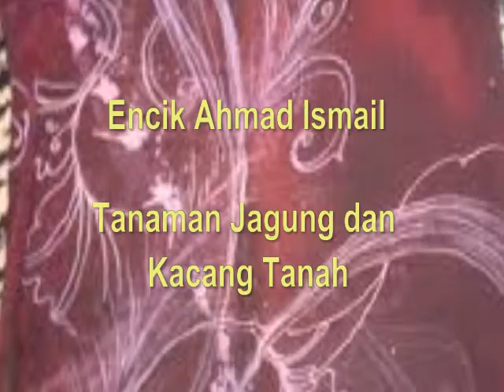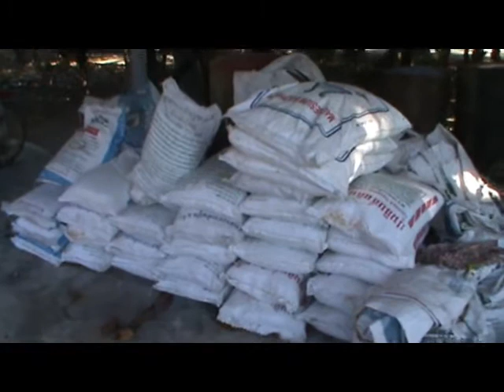Kisah Hidup KU Ep 1